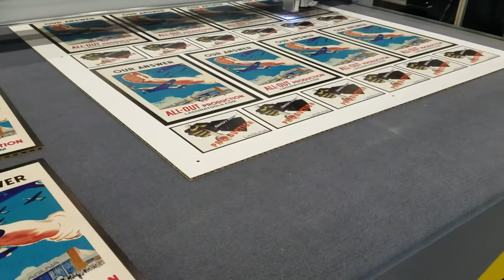Laguna SmartShop Xcel - ISA 2018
This is a video we took of the Laguna Smartshop Xcel CNC cutter in action at ISA 2018 in Orlando Florida.